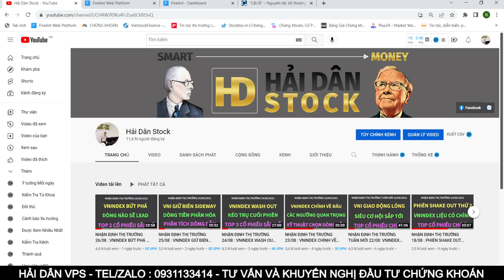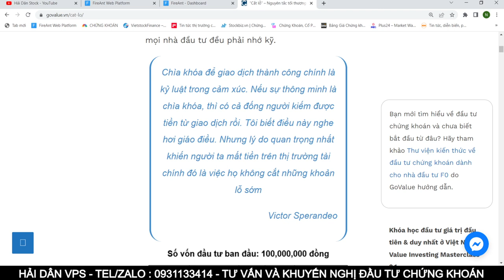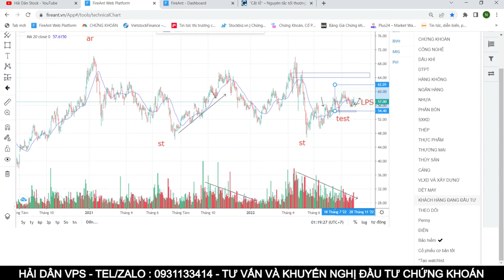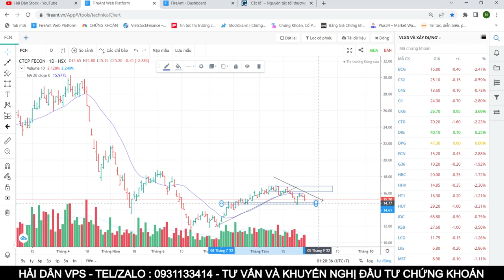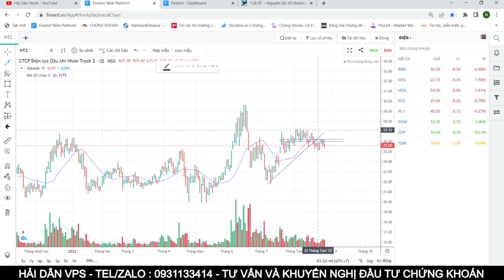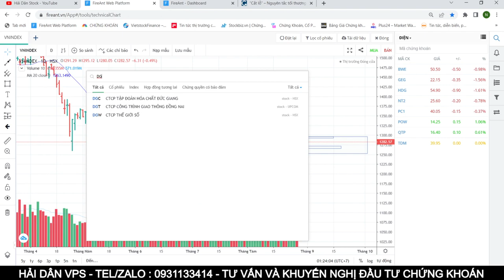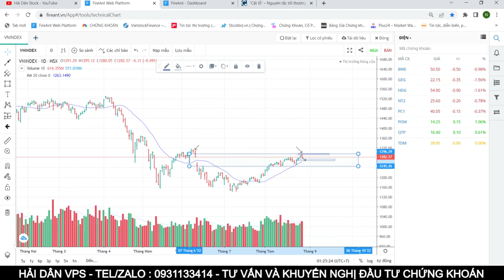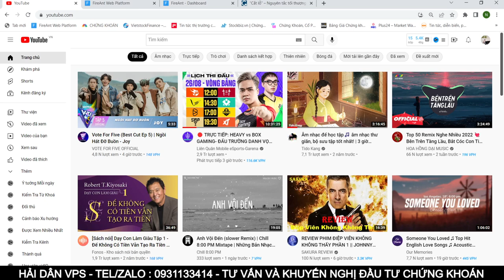NHẬN ĐỊNH THỊ TRƯỜNG 29/08 : DJ GIẢM 1000 ĐIỂM - KỊCH BẢN NÀO CHO VNI - DÒNG NÀO ĐANG MẠNH NHẤT ?